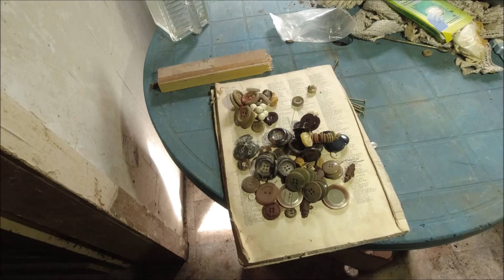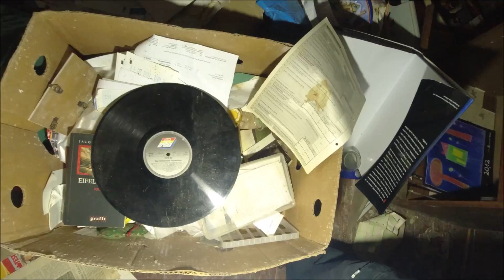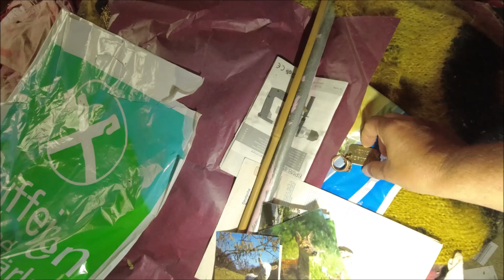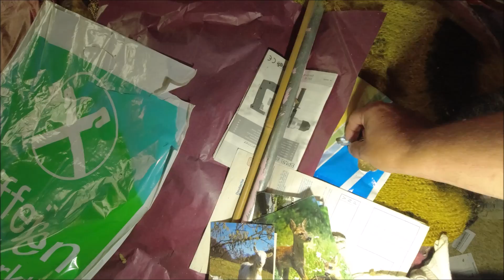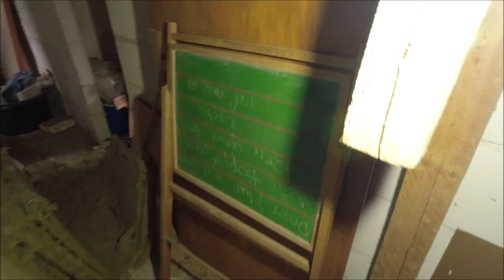Bitte was ??? Einrichtung, Auto alles noch da.